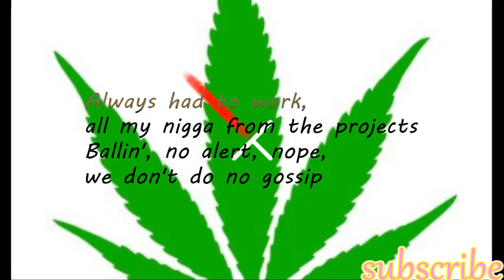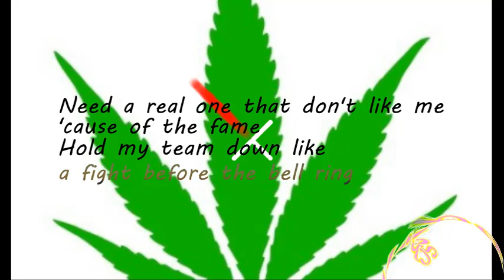Wiz Khalifa - Taste Freestyle (lyrics)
Fuck them corny niggas,
 best believe we get it poppin'
I just gotta talk,
 I'm clumsy so I'll probably drop it
Go figure, gettin' money
 so they try to stop it
I pull out a knot that's
 thicker than your father's wallet
Always had to work,
 all my nigga from the projects
Ballin', no alert, nope,
 we don't do no gossip
Too much for my shit, bro,
 I don't do no moshpits
She with me,
 she gettin' flipped
like a fuckin' socket
Doobie in my shirt,
'nother OZ in my pants
Ice on my hands,
 melt it, help you water plants
Yours never dance,
 eyes like I'm from Japan
In my Benz,
 gettin' fried like
I come from France
Money too wide for a rubber band
Runnin' in, tryna cure
 the hate that they sufferin'
From underneath the sun,
 tryn' catch a tan
Tour all summer,
 now I'm home hittin' [?] again
Gettin' fresh,
 hundred mil, nuttin' less
Give me brain, pass the test
Smell the strain, they impressed
Ma, rest, told me "Change my address"
Always aim for the neck,
 if you miss, hit the chest
I'm well known for showin'
 them shit they didn't know
But if you Snapchatting
or Instagramming, you gotta go
There ain't no one else
 like me that's in the game
Lightening in my chain,
 I'm icy as hockey games
Need a real one that don't like me
 'cause of the fame
Hold my team down like
 a fight before the bell ring
Ain't no refund when you cop,
so what you payin'?
Ain't no details
 for the cops so what you sayin'?
You went from food to starvation
 'cause y'all hatin'
See what I got?
 That's all patience and God's amazing
See what I came out of dawg?
That should be motivation
Now all I think about's
 broad chasing and car racing
Money so long, my arm shaking,
 the foreign banking
I'm off the shore,
 flow so hot, I could spar with Satan
I open doors with my voice so [?] my face is
Rollie mixed race, got a big face
Gotta get cake, brought a big plate
Prada windbreak, thought I went late
Now that Benz skate, down the interstate
How'd I get great? Not a mistake

This is a fan based content